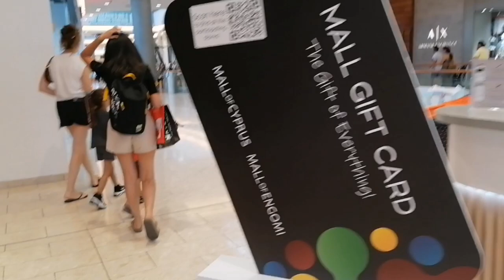Nicosia Mall of Cyprus shops/Mall of cyprus restaurants/Mall of cyprus opening hours or date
"Welcome to the Mall of Cyprus, a world-class shopping and entertainment destination located in the heart of Nicosia. Join us on a virtual tour of this sprawling complex, where luxury brands, diverse dining options and exciting leisure activities await.

  In this video, we guide you through the malls of Cyprus, showcasing its fascinating stores, from high-end fashion boutiques to popular international retailers.  Discover the latest trends, uncover unique finds and indulge in a shopping experience that caters to every style and taste.

  Experience the various culinary delights the mall has to offer.  From gourmet restaurants to casual dining, Mall of Cyprus is a haven for food enthusiasts for a delightful gastronomic journey.

  Explore the entertainment options that make this mall a hub of leisure and entertainment.  From cutting-edge movies to family-friendly attractions, there's something for everyone to enjoy

  Learn about the mall's commitment to sustainability and community involvement, exemplified by its eco-friendly initiatives and support for local businesses.

  Join us as we take you on a journey through the Mall of Cyprus, where shopping, dining and entertainment come together to create a truly exceptional experience.

Share your own experiences and favorite stores in the comments below and let us know which malls you want to visit next.